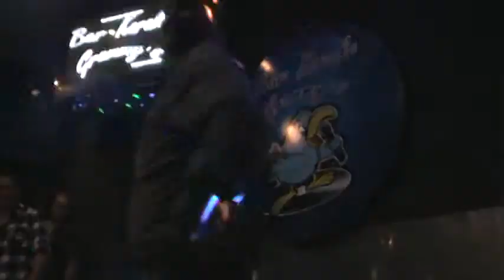Grammy's Karaoke es el mejor lugar para la despedidas de soltera (o) Cumpleaños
Zitro Karaoke de 8 a 10 pm en Grammy's Karaoke es el programa de los amantes del canto recuerda que debes estar con nosotros sabados en 107.1 FM